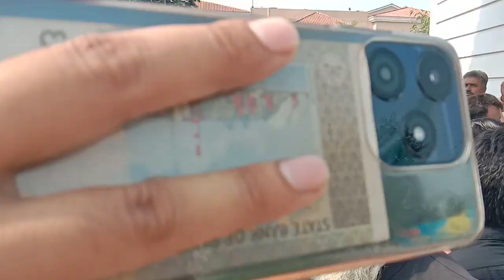MNA SOHAIL SHAUKAT BUTT LAHORE,version 2023, best leader,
Mian Mohammad Nawaz Sharif's triumphant return to Pakistan amidst cheers and support rekindles hope for a brighter political future, fostering optimism and unity among the nation's citizens.
watan wapisi pr mian Nawaz Shareef ka istiqbal, roshni ki umeed, khush haal Pakistani,
best leader Nawaz Shareef in Pakistan Lahore airport,